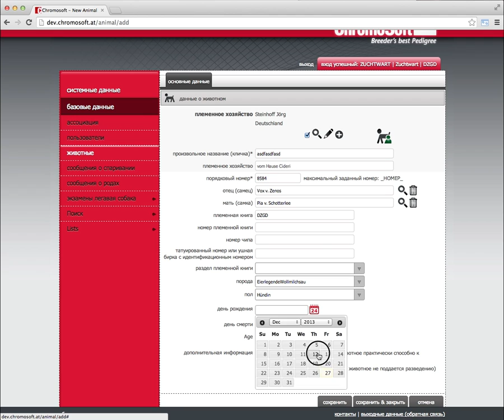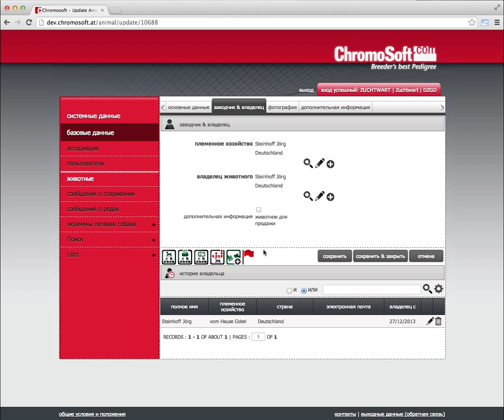RU 06 Добавить животное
ChromoSoft – это программа сопровождения племенной работы; программное обеспечение для селекционеров, племенных объединений, заводчиков, ассоциаций и клубов; программа ведения племенной книги и составления родословных в скотоводстве, коневодстве, свиноводстве, кролиководстве, разведении собак, кошек и т.д. И не важно, нужно ли Вам распечатать родословную, генеалогическое древо или произвести подбор партнеров, информация об отеле, выжеребке и т.д.
Нет необходимости установки на ПК: ChromoSoft – это надежное веб-приложение.